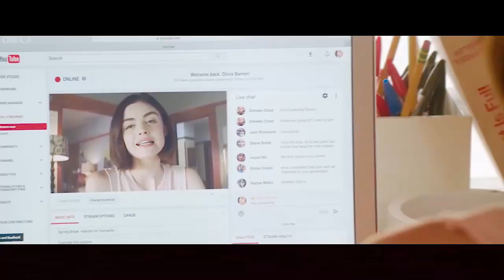一场由邪灵操纵的游戏，违规者小命难保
故事讲述一群大学生狂欢期间偶然玩起真心话大冒险，不料一股邪灵也随之而来的故事。